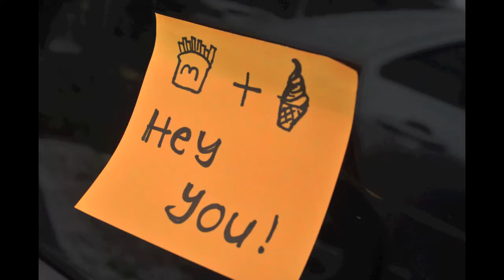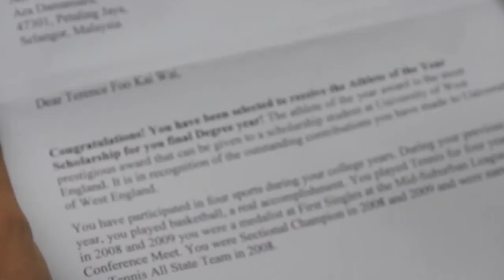Make Me Whirl MV [T&T]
Produced for our Music Video assignment.

Narmi is our talented local artist pick.

Support Malaysian artists! :)

Thanks to Tanya & Terence for being our star couple for this MV.

Open to comments & suggestions for improvement :)